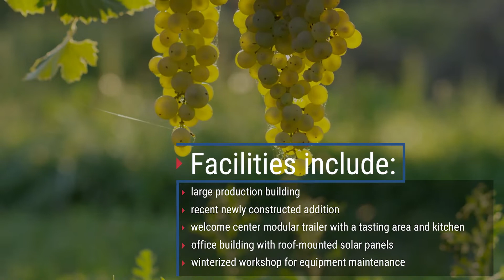Established Niagara Winery For Sale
Location: Southern Ontario
Industry: Food, Beverage & Agribusiness
This is an opportunity to acquire a second-generation winery in Niagara with traditions of producing a variety of high-quality wines and a significant wholesale (white label) component. The vineyard is a 29.7-acre parcel of land, and the property is in prime Niagara County wine country, in close proximity to St. Catharines with quick connectivity to Toronto.

The vineyard and winery consist of a large production facility building including a recent newly constructed addition for further retail area expansion. The welcome center includes a modular trailer with a tasting area along with a beautiful open space picnic space, patios, and a kitchen. The property also has an office building with roof-mounted solar panels and a winterized workshop for equipment maintenance

The productions include over a dozen styles of wine produced from the 12 varietals of grapes grown on the 20 acres of vineyards. The equipment needed to maintain, operate, and expand the vineyard is owned and on-site. The wine product portfolio mix is present across all three major wine categories: white, red, and ice wines. Revenue is generated through on-site, wholesale (white label) production, and wine tastings. The winery also operates an online store that can be scaled up effectively by a new buyer. There is an opportunity to further expand the export sales of its wine to growing economies in Asia, emerging markets in Africa, and developed markets in Europe.
Owners are to entertain both outright sale as well as majority sale to a potential partner, retaining partial ownership.

Revenue: $ 852,000
Employees: 12